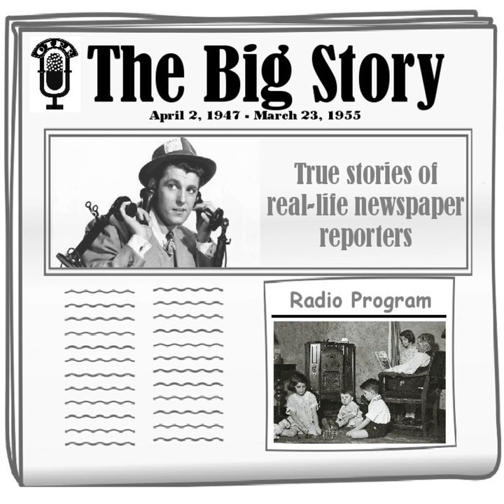The Big Story - The Three Gangsters [Don Morrisey] (aka-The Biggest Catch)